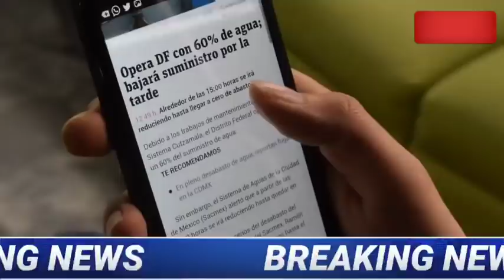আজকের বাছাই করা সব থেকে বড় খবর!তাজা খবর!Today Weather Latest Updates!Today Big Breaking News!